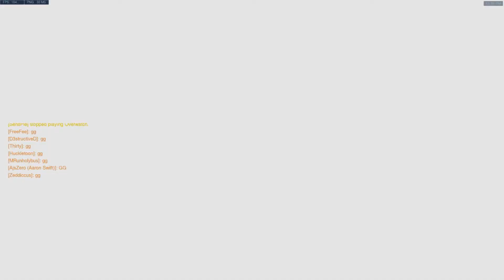BOL S4W5 Plays of the Game